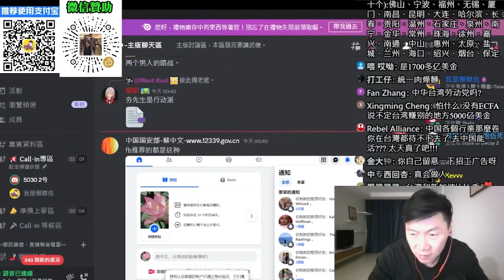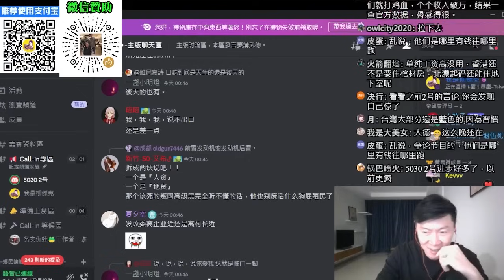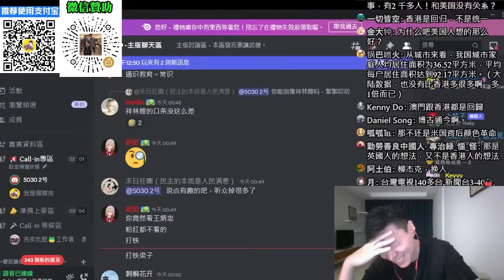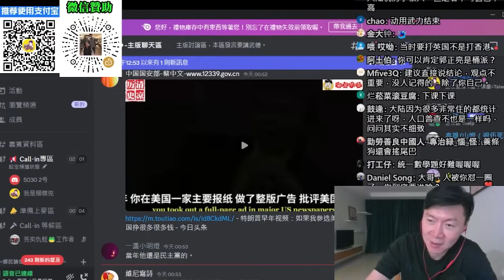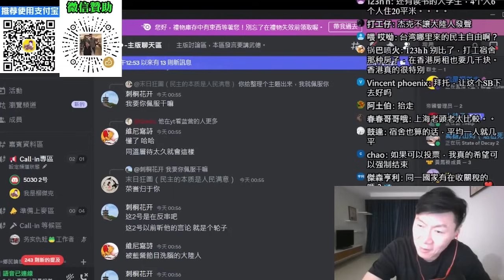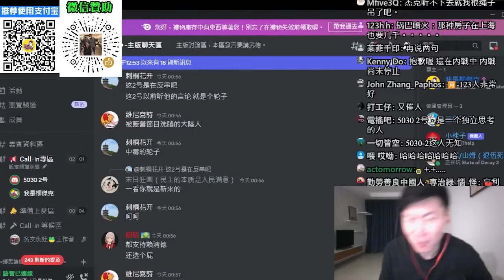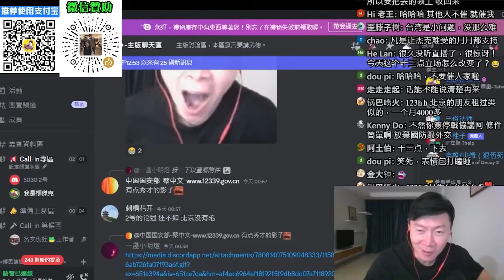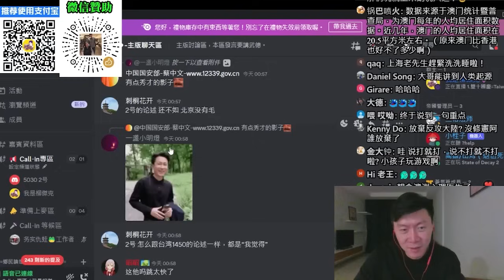(沒主題、慎入)(上海網友)我不知道怎麼下標題，請隨意觀賞。